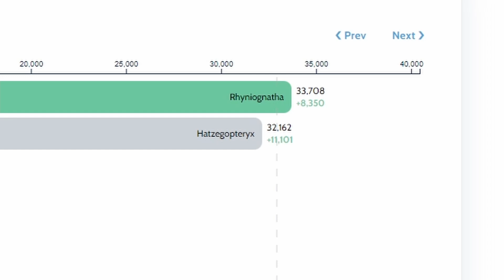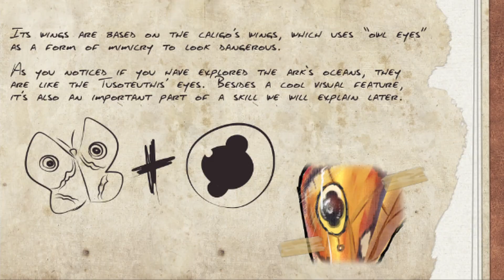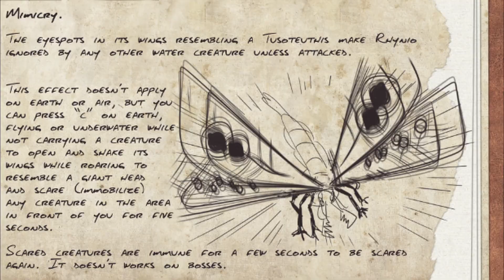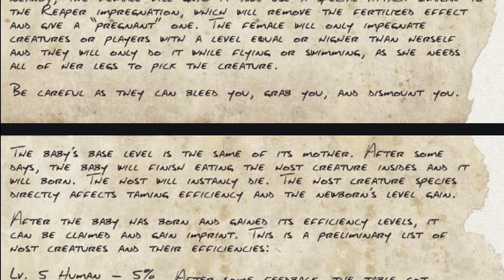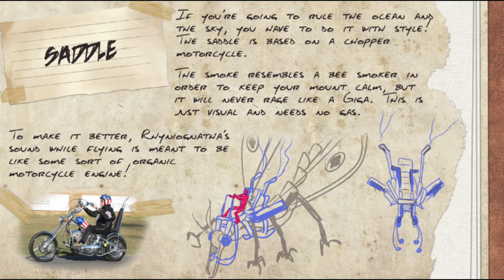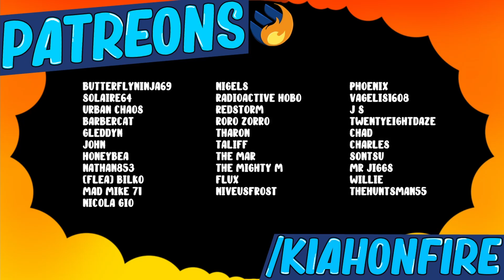All You Need To Know About ARK's Rhyniognatha, Before It Releases!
Learn all that is known about the rhyniognatha -
Please bare in mind all features might not be 100% guaranteed in the full release- This video is a digestible video log on what to expect and the information available currently

Congratz too Zichfried for winning the creature votes.

☾ ⋆*･ﾟ:⋆*･ﾟ:*⋆.*:･ﾟ .: ⋆*･ﾟ: .⋆☾ ⋆*･ﾟ:⋆*･ﾟ: *⋆.*:･ﾟ .: ⋆*･ﾟ: .⋆☾ ⋆*･ﾟ:⋆*･ﾟ:*⋆.*:･
Music ♫

Chapter:
0:00 Intro
0:12 Creature submissions
0:36 Sky giga
1:00 The New apex predator
2:06 Heavy Carrier
2:43 Mimicry
3:55 Offense abilities
4:41 Harvestables
5:20 Where to find rhyniognatha
5:42 How to tame rhyniognatha
7:10 Domesticated rhynio
7:35 Saddle
7:51 Thoughts